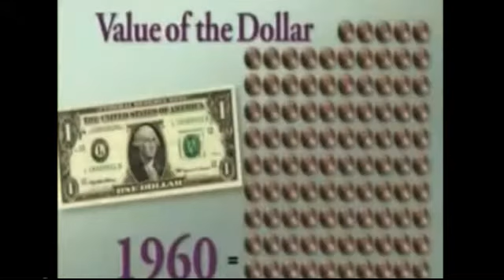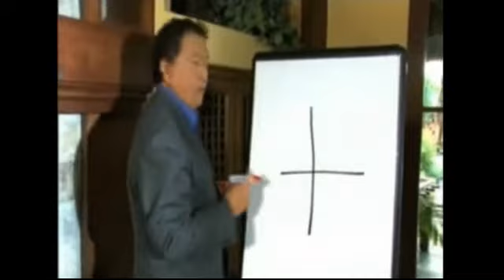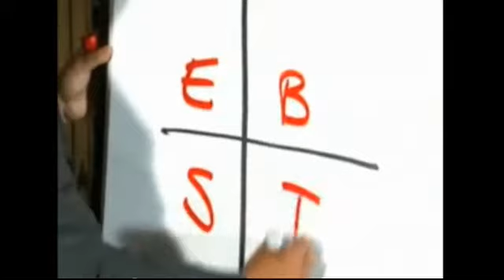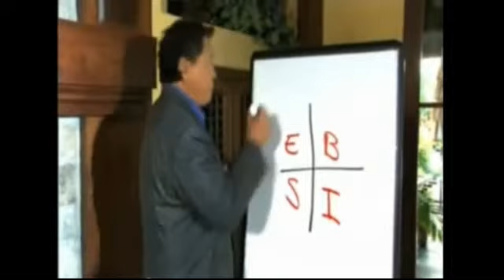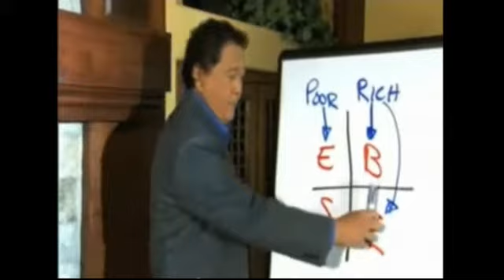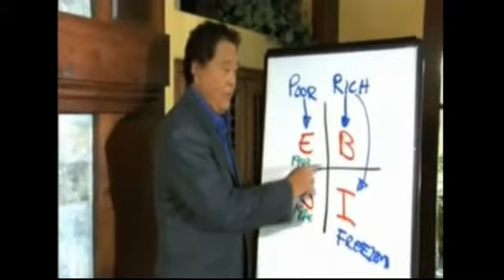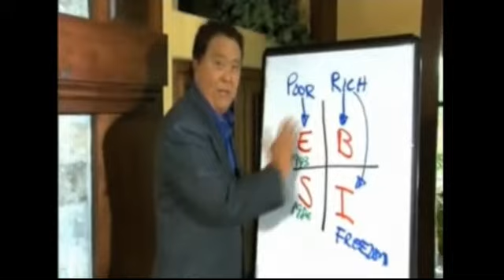rich2-mp4.mp4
Using the Rich Dad Poor dad video, we encourage the viewer to start their own business or begin investing.